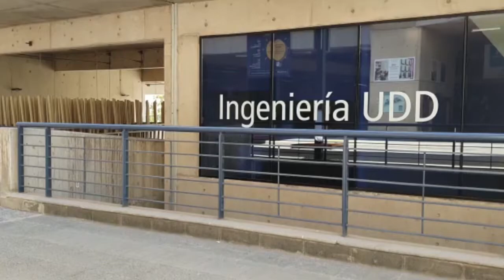Geología Universidad del Desarrollo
La Facultad de Ingeniería de la Universidad del Desarrollo, te invita a conocer la carrera de Geología. Programa basado en un modelo de aprendizaje práctico sustentado en la Innovación y el emprendimiento.